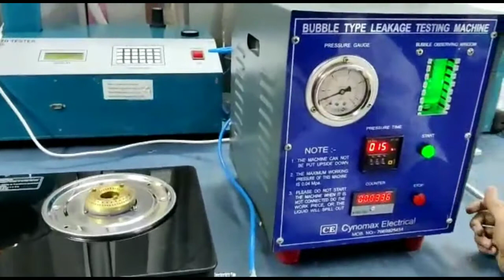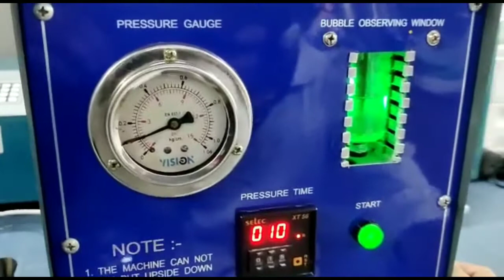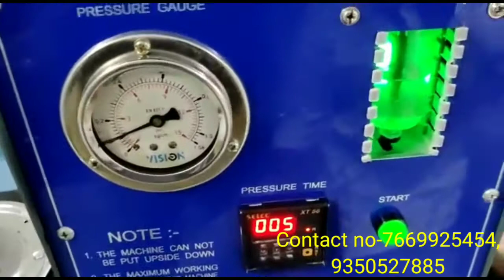Gas stove Bubble Type leakage testing machine/ BUY ON LOWER PRICE#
GAS STOVE BUBBLE TYPE LEAKAGE TESTING MACHINE-

Consistency of Qualitiy

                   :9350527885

your suggestions our strength

NEW PRODUCT COMING SOON- PRESSURE COOCKER TESTING MACHINE